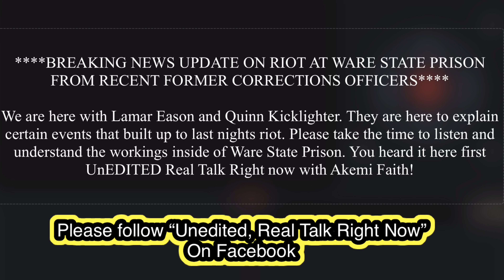BREAKING NEWS UPDATE ON RIOT AT WARE STATE PRISON FROM RECENT FORMER CORRECTIONS OFFICERS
We are here with Lamar Eason and Quinn Kicklighter. They are here to explain certain events that built up to last nights riot. Please take the time to listen and understand the workings inside of Ware State Prison. You heard it here first UnEDITED Real Talk Right now with Akemi Faith!